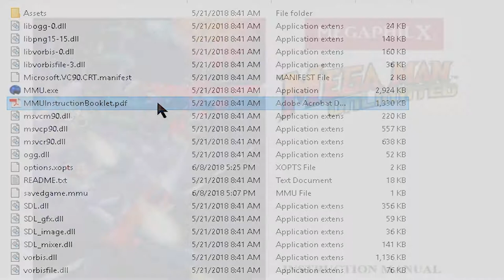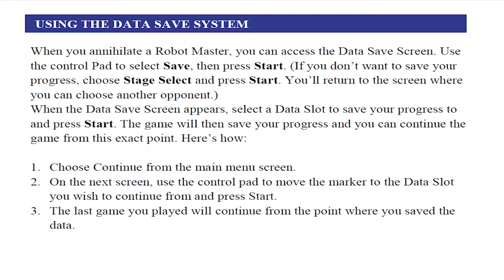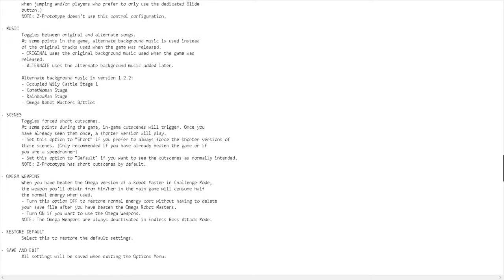Let's Play: Mega Man Unlimited [ EXTRAS ]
Endless and Unlimited Fun

Now we look at all the extras of ‘Mega Man Unlimited’. I also ramble about a very obvious pun I completely overlooked in all my time playing this game... I don’t handle it well.

TIME LINKS:

Alternative Difficulties - 00:42
Z-Prototype Mode - 03:56
Endless Attack - 11:49
Endless Boss Attack - 15:36
Endurance Attack - 17:56
Challenges - 20:43
Misc. - 23:32

Developer(s): MegaPhilX
Publisher(s): Community
Composers(s): Kevin Phetsomphou, Philippe Poulin, Yan Thouin
Platform(s): PC (Fan-Made)
Release date(s): July 14, 2013 (Worldwide)

Note(s):

- The MegaPhilX Website Link (Unusable at the time this is posted for whatever reason, but this is where I easily found the game to download)

- ...Anyway, here's other ways to reach the creators and project

- Wiki Page

Note(s):

- Music Used